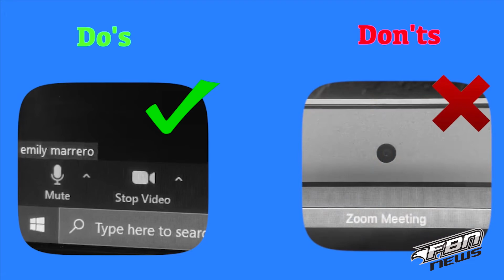FBN News - September 23rd, 2020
Today is Wednesday, September 23rd and these are today’s top stories.

- Yesterday, the School Board voted to have students, whose parents selected the Schoolhouse model for Stage two, return to school no earlier than October 14 and no later than October 21. There will be more information coming through the Miami-Dade County public school social media pages, be on the lookout!

- Students, this is Start with Hello Week. Ferguson’s Psychology Honor Society is partnering with the Sandy Hook Promise in order to end social isolation. With the current pandemic, promoting social interaction is more important than ever. The psychology honor society will be hosting a few activities to promote inclusivity among the student body throughout the week. If you are interested in participating, please check out their Instagram page @jafpsychologyhonorsociety. Everyone is welcome!

- Students, class attendance is very important. Not only is showing up to zoom meetings crucial for virtual learning but following these basic tips will help make sure you are on the right track this school year!

FBN News
John A. Ferguson Senior High School
Miami, Florida